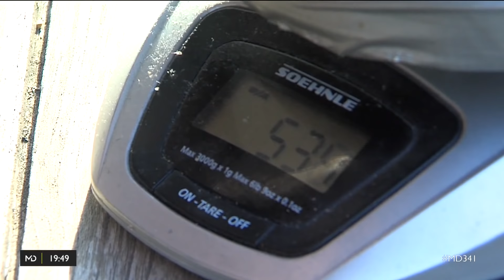Tienen mascotas muy peculiares: halcones y un cerdo vietnamita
Conocemos a unos madrileños que tienen unas mascotas muy peculiares. Noa y Torchu son la pareja de halcones que Jorge tiene en su piso de Madrid. Por otra parte, conocemos a Trufa, una cerda vietnamita que aprendió desde muy pequeña a hacer sus necesidades sola en la calle.